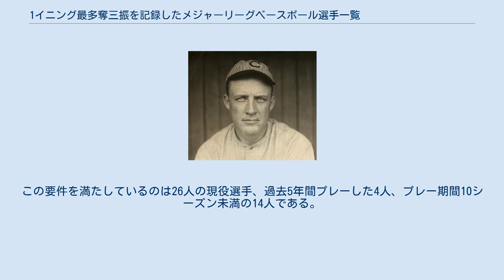1イニング最多奪三振を記録したメジャーリーグベースボール選手一覧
A.J.バーネット (左)、チャック・フィンリー (画像なし)、 ザック・グレインキー (画像なし)、 クレイグ・キンブレル (画像なし)は複数回記録、オーバル・オーバーオール (右)は唯一ワールドシリーズで記録。
 1イニング最多奪三振を記録したメジャーリーグベースボール選手一覧 野球では投手が3つストライクをとると打者はアウトになる。
メジャーリーグの公式規則6.05と6.09では3つ目のストライクを捕手が捕球できず、かつ一塁に走者がいない、もしくは2アウトのとき打者は進塁を試みることができる。
これを振り逃げという。
記録上は三振であり、守備側はバッターランナーをアウトにするにはフォースプレイか触球をしなければならない。
このように投手は1イニング4以上の奪三振を記録することが可能である。
このルールの下、2017年までに81人が1イニング4奪三振を記録している。
 一番最近の事例としては2017年8月13日のアリゾナ・ダイヤモンドバックスのザック・ゴドリーが記録している。
チャック・フィンリー、A.J.バーネット、ザック・グレインキー、クレイグ・キンブレルの4人は複数回記録している。
最初に記録されたのは1888年10月4日、ニューヨーク・ジャイアンツのエド・クレーンによるシカゴ・ホワイトストッキングスとの一戦でのことである。
 81人のうち61人が右投げ、20人が左投げ。
23人（14人の現役選手）は球団移籍経験がない。
ボブ・ギブソン、ウォルター・ジョンソン、フィル・ニークロの3人は3000奪三振クラブ入りを果たしている。
チャック・フィンリーは唯一の生涯3度、1シーズン2度記録した選手。
ピート・リッチャーはメジャーデビュー戦で記録した唯一の選手。
オーバル・オーバーオールはワールドシリーズで記録した唯一の選手。
 アメリカ野球殿堂入り資格を有した26人のうち4人が選出、2人は1回目の投票で選出された。
殿堂入り資格があるのは最低10シーズンプレー、引退後5年経過か死亡後6か月経過である。
この要件を満たしているのは26人の現役選手、過去5年間プレーした4人、プレー期間10シーズン未満の14人である。
 今まで1イニング5奪三振以上は記録されたことはない。